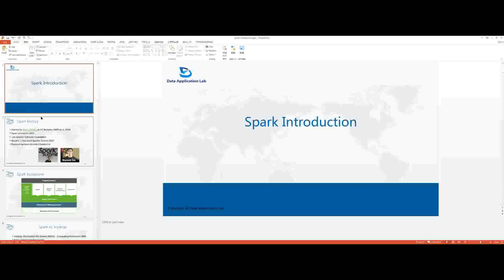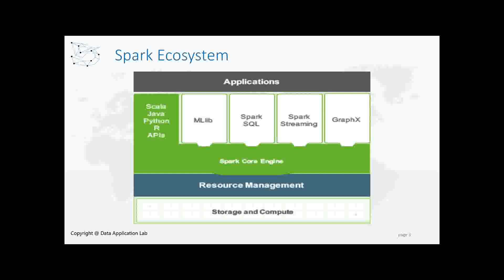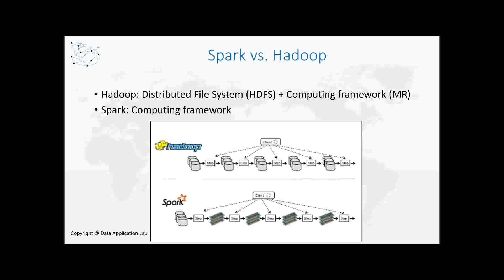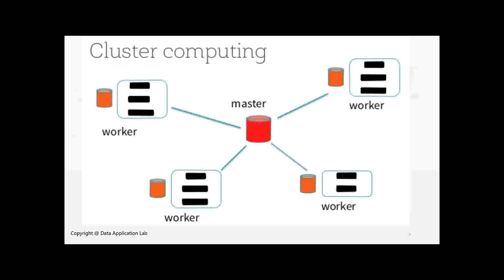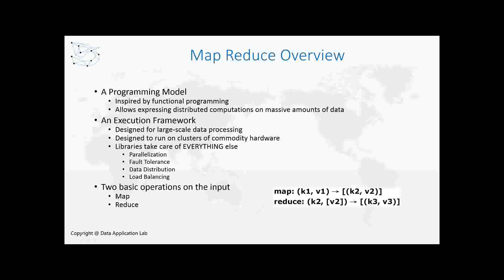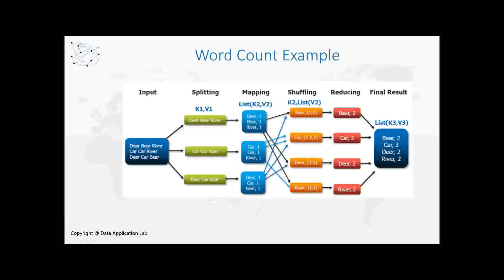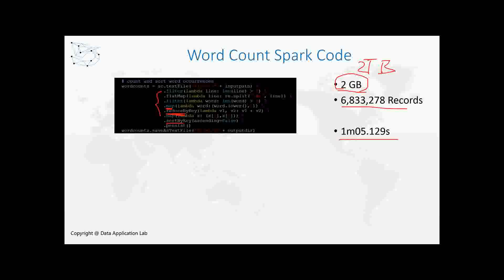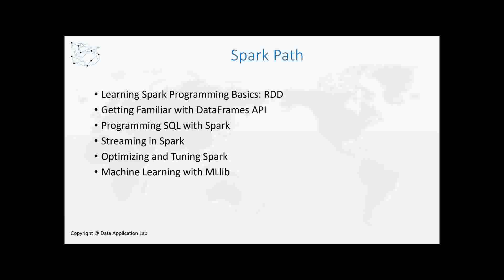数据工程师必备大数据工具：Spark介绍（第585期）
Spark是一种用于大数据工作负载的分布式开源处理系统。它使用内存中缓存和优化的查询执行方式，可针对任何规模的数据进行快速分析查询，支持跨多个工作负载重用代码—批处理、交互式查询、实时分析、机器学习和图形处理等，已经成为最受欢迎的大数据分布式处理框架之一。

7月10日，我们将邀请到资深Big Data Engineer，带大家了解Spark的相关知识。包括Spark的组成、使用方法，通过应用场景，让大家更清晰地了解这个数据工程师的必备工具。

00:37 本期公开课介绍
01:08 什么是Spark?
10:08 Spark vs Hadoop
24:14 Spark的应用场景
33:36 Word Count Example
43:26 Design Philosophy
47:27 Components and Architecture
48:15 Spark Environment
50:20 Spark Path

数据应用学院是北美首家集培训、项目实习和内推于一体的机构，我们的项目导向课程专注学员成果，并提供职业发展指导。感兴趣的小伙伴可以点击下面的链接，解锁更多专业技能：

另外，我们的AI聘项目面向北美数据类、软件开发类求职者提供了一站式求职解决方案，专注Business Analyst/Data Analyst/Data Scientist/Data Engineer/Software Engineer等相关岗位的求职服务。服务内容涵盖全方位背景评估、求职方案设计、背景和能力提升、全程面试辅导、强大岗位内推支持。有需求的小伙伴可登录AI聘官网进行了解：